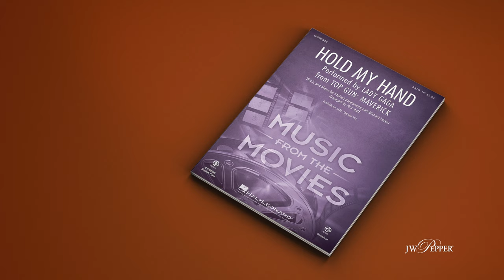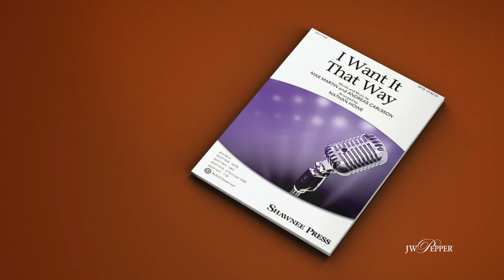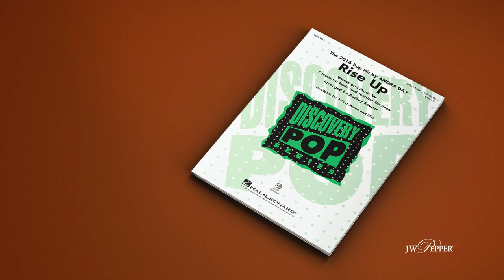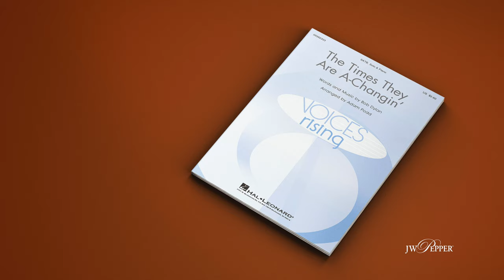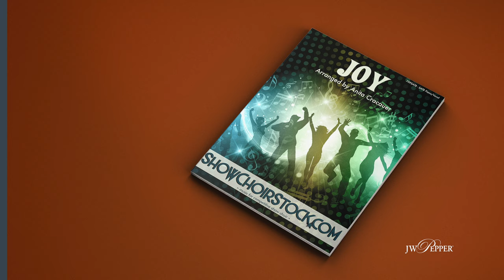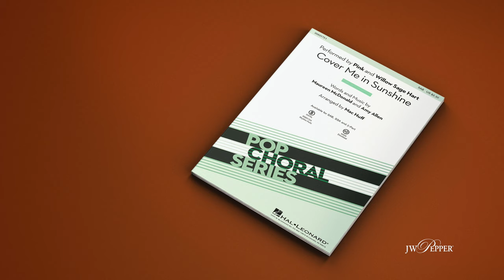10 Brand New POP Sheet Music Selections Your Choir Will LOVE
Get students excited about singing with new pop choral music! Teaching music that students already know and love is a great way to build their confidence while introducing new choral techniques.

All 10 arrangements in this video are Editors’ Choice selections, and we’ve included vocal jazz and stage & screen as well as pop selections. There are a variety of well-known composers and arrangers represented here, and these titles are accessible to most choirs.

Intro – 0:00
Today's list covers – 00:57
 Keep the Beat (from “Vivo”) – 1:40
“Hold My Hand” from Top Gun: Maverick – 2:38
“I Want It That Way” – 3:38
“Rise Up” – 4:51
“The Times They Are A-Changin’” – 5:45
“Encanto (Choral Highlights)” – 6:48
“Joy” – 7:43
“Cover Me In Sunshine” – 8:55
“Hand in Hand” – 9:48
“Sweet Caroline” – 10:54
 Wrap-up – and subscribe! – 11:55